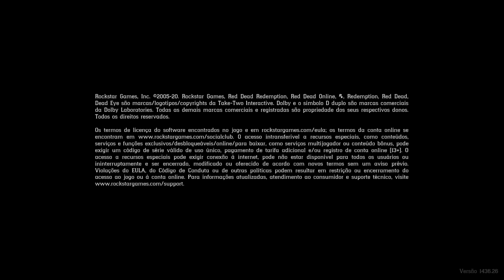Red Dead Redemption 2 - Parte 17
PARA JOGARMOS JUNTOS:
Steam: Foxmolder9970
Xbox: Foxmolder9970
Playstation: foxmolder9970
Epic games: Foxmolder9970